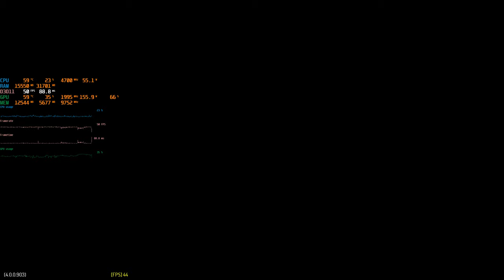Elite Dangerous Odyssey: Random reactor shutdown mission (and horrible lags)